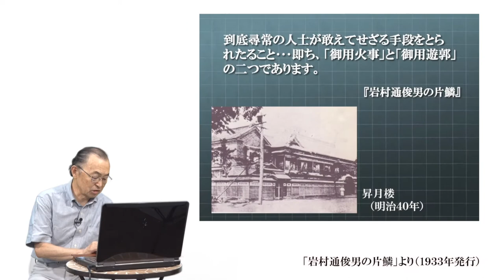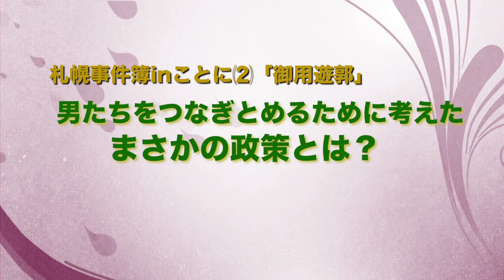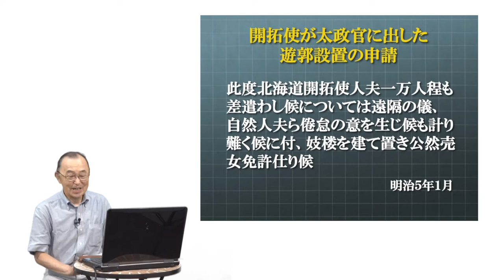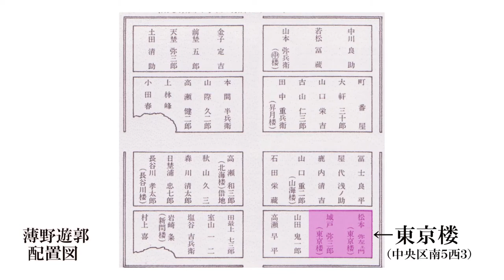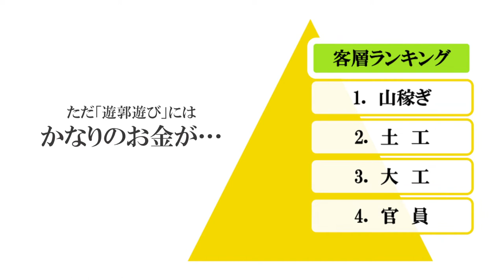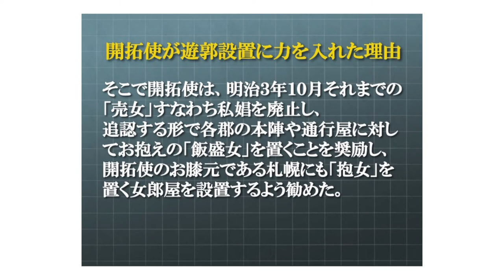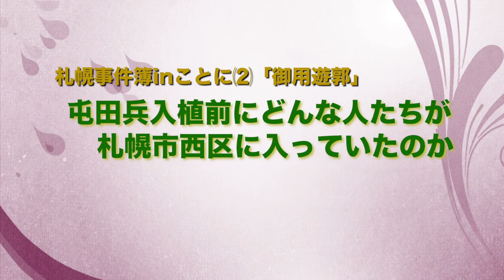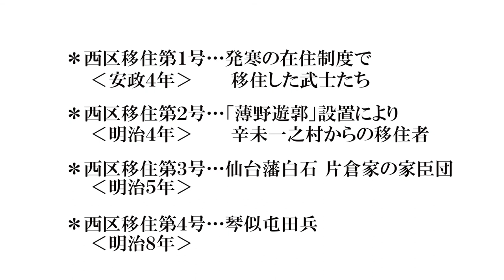『琴似屯田兵物語 第八話』〜札幌事件簿inことに⑵「御用遊郭」編〜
琴似と屯田兵の歴史を紐解くシリーズ第八話。
前回に続き「札幌事件簿inことに」の第二弾！
札幌開拓が始まった明治初期、当時の札幌市長にあたる岩村通俊を中心とする開拓使たちが考えたとんでもない政策「御用遊郭」のお話です。
そして、今回の出来事にも琴似が関係していたのです。
ススキノと琴似がどう繋がっていたのか？
「琴似屯田兵の語り部」永峰先生が紐解きます。